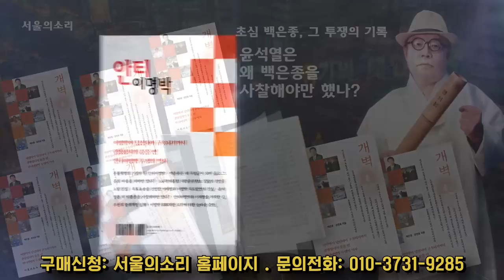용산 호위 부대 재편성 "尹 정부 내년 준비 다했다"